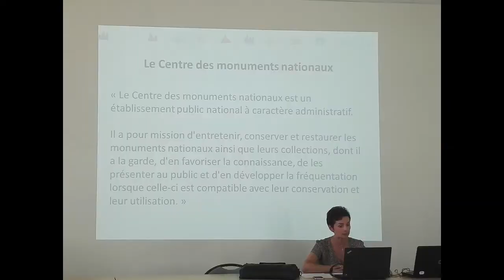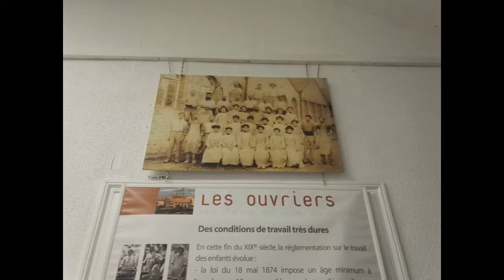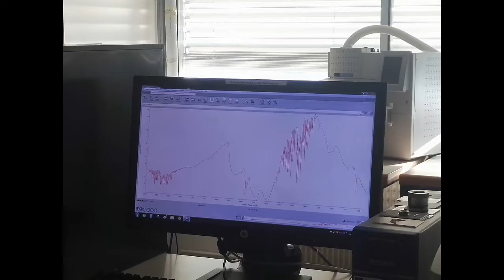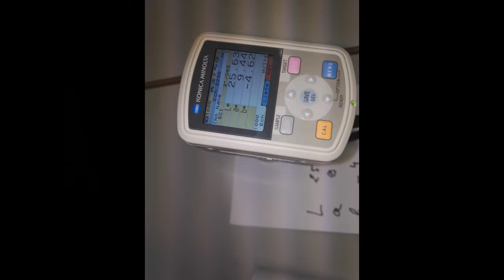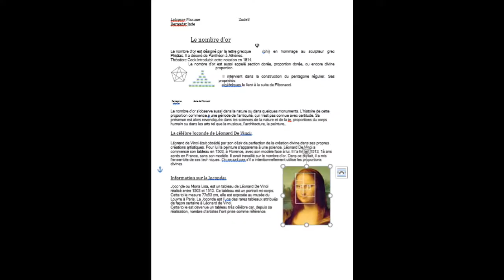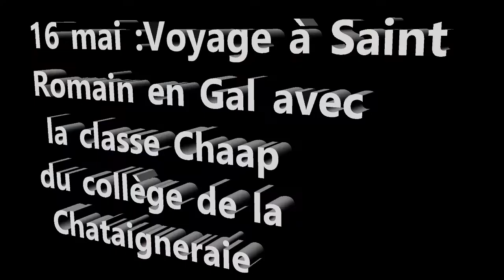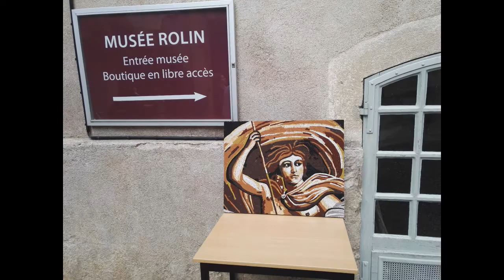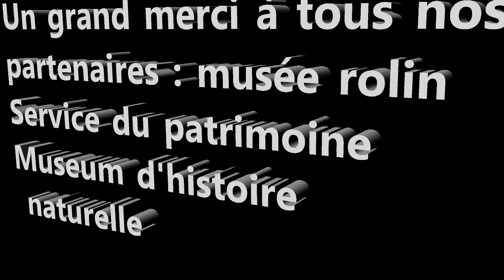Produce 7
Classe Sciences et Patrimoine 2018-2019